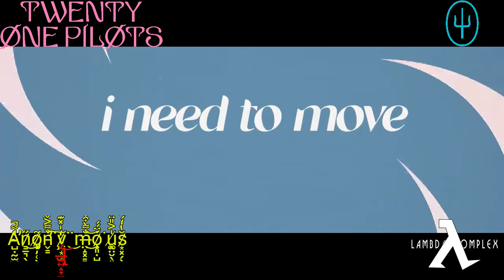TOP - "Choker/Stressed Out/Migraine/Morph/Holding On To You (Livestream Version)(Extended Version)"